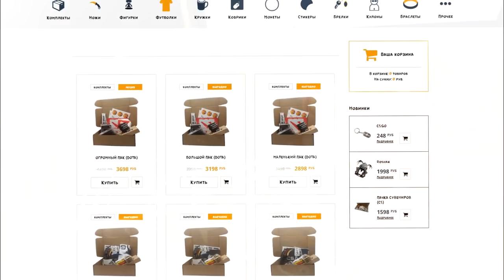НОВЫЕ БЕЗУМНЫЕ ФИШКИ DARK MOON! ЖЁСТКИЕ БАГИ И ЛЁГКИЙ АБУЗ ДОТА 2!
В доте 2 вышел ивент, в курсе? 0_0 Dark Moon называется) Не смогли пройти? Тогда видос для вас :)
— сайт с инфой по даркмуну